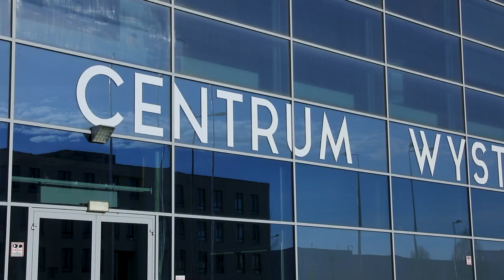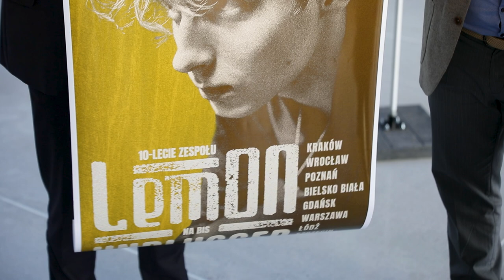CWK rozpoczyna sezon imprezowo koncertowy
Do Centrum Wystawienniczo - Kongresowe w Opolu wracają koncerty, imprezy i wydarzenia. Na pierwszy ogień nie lada gratka. 12 lutego kilka tysięcy osób będzie mogło wziąć udział w jubileuszowej trasie i koncercie zespołu Lemon.